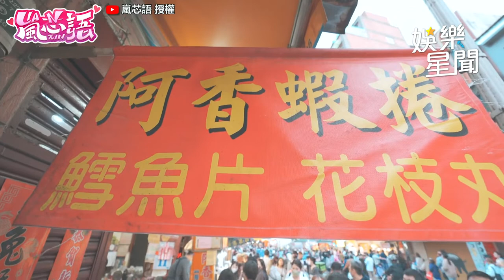JKF女郎逛「淡水老街」超香視角曝光！激推排隊美食還有超美夕陽｜三立娛樂星聞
嵐芯語 授權